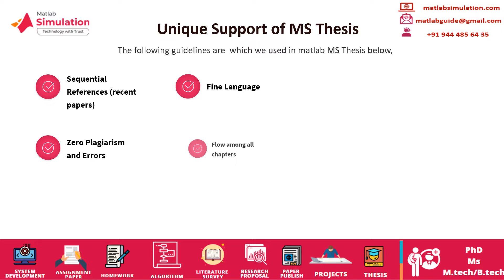Matlab MS Thesis Help | Matlab MS Projects Help | Matlab Doctoral Dissertation Writing Service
Matlab MS Thesis Help deals with amazing service for scholars to get decidedly make a thesis from us.
We attentive the latest leaning which depends on current knowledge to attain a high degree of thesis work in research. The modernized research areas used in Matlab thesis are to be stated as below, Cloud and Fog Computing, Networking and Communication, Digital Signal Processing, Internet of Things,  Image, and Video Processing, Power Systems, and Control. We also conviction that the aforementioned data is satisfactory to get crispy knowledge about  Thesis.